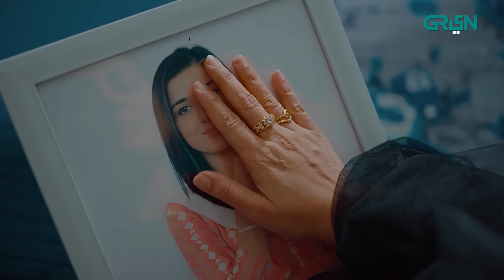Mohabbat Satrangi Episode 44 | Presented By Zong & Laziza [ Eng CC ] Javeria Saud | Green TV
Join us for 'Mohabbat Satrangi,' where family life takes center stage. Secrets emerge, testing love and resilience. Experience an emotional rollercoaster as relationships are put to the test in this heartfelt drama.

Watch Monday to Friday at 7:00pm

Producer : Jannat Saud & Ibrahim Saud
Director : Shahid Younus
Writer : Javeria Saud

Cast:
Munawar Saeed
Samina Ahmed
Javeria Saud
Filmstar Saud
Shahood Alvi
Aly Khan
Danial Afzal
Junaid Naizi
Fazal Hussain
Hasan Ahmed
Sunita Marshall
Tuba Anwer
Michelle Mumtaz
Salina Sipra
Sarah Umair
Huma Tahir
Asia Arshad
Zooni Shiekh
Rana Asif
Ayesha Noman
Sameer Zahid
Kinza Patel
Jaweria Nayyar